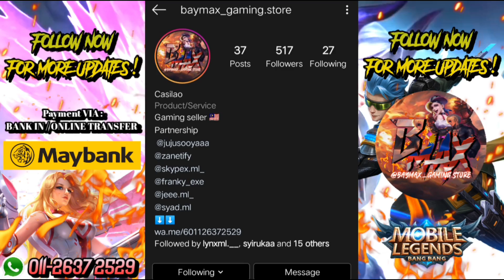TRASHTALK ME ?!! NO MERCY GLOBAL FANNY !! FT TRIO KAMBING - MLBB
SONG : ARMY BESOMOPRH NCS NIGHTCORE
              Rise up FATRAT
              Taking over NCS